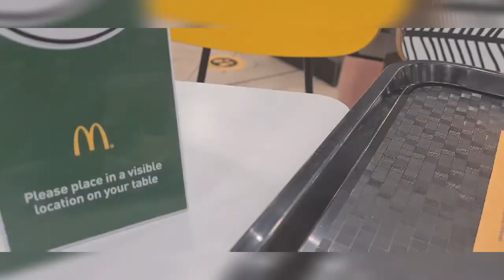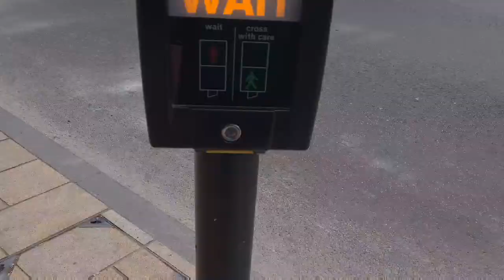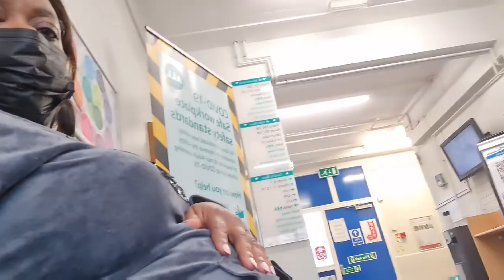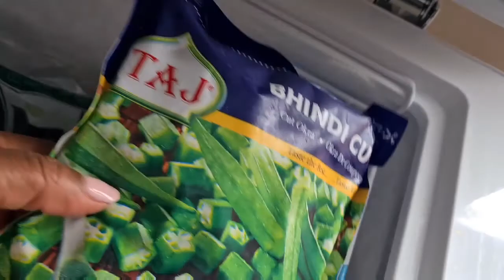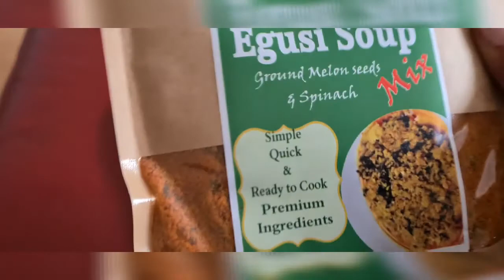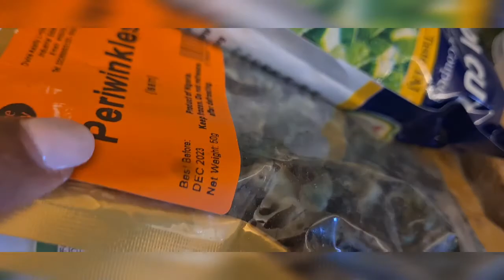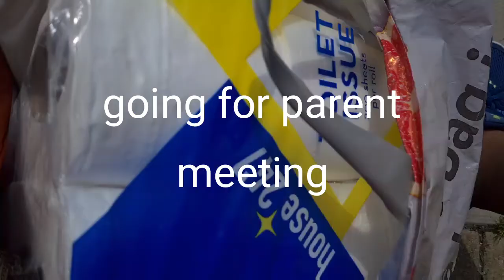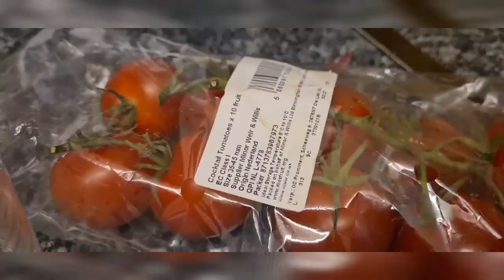A busy week in our life. //vlog.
Hi guys welcome back to another Wednesday vlog, today we be cooking, going to a big shopping mall and other fun stuff.